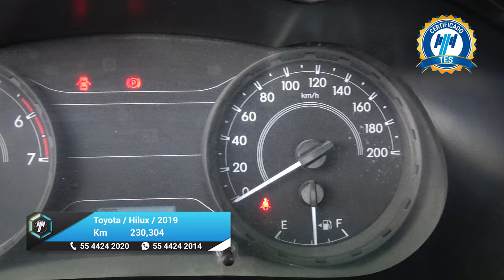Toyota / Hilux / 2019 - 28110